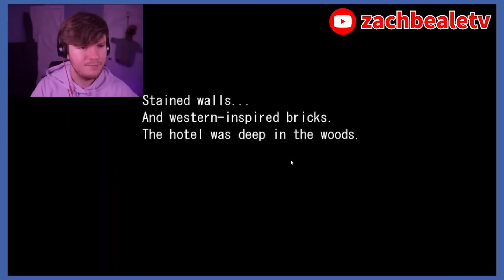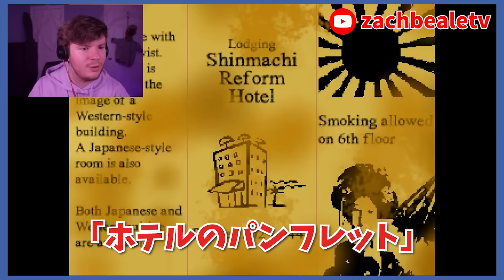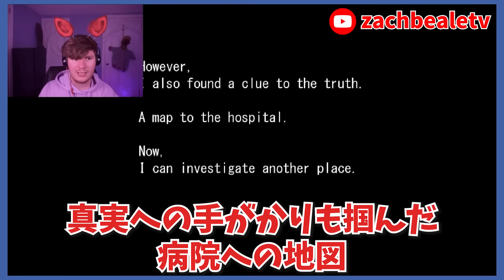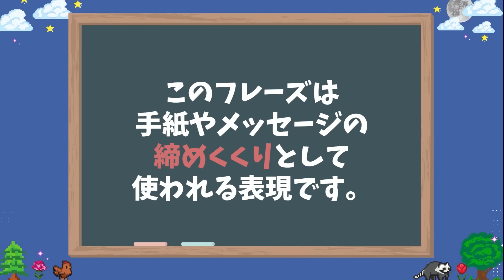【哥欲祟-ｳﾀﾎﾉﾀﾀﾘ-】最悪の祟りに巻き込まれた海外ニキの反応ｗｗ【Part 2】【海外の反応】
「哥欲祟-ｳﾀﾎﾉﾀﾀﾘ-」をプレイするザックニキの実況を翻訳しました！

海外の反応を見たいゲームがあればぜひコメント欄で教えてください！